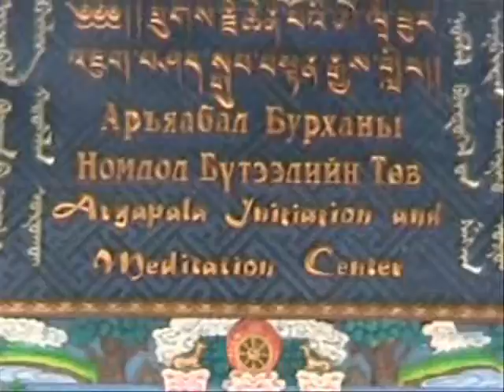Como vi o Budismo